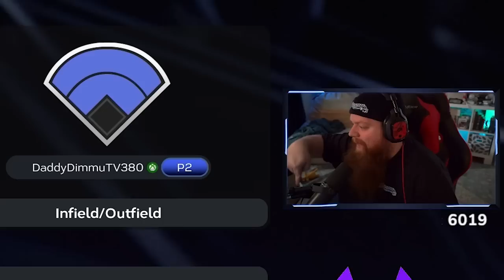No Money Spent! NEW RANKED CO OP PROGRAM IS A GLITCH! CO OP WITH RANDOM PEOPLE!